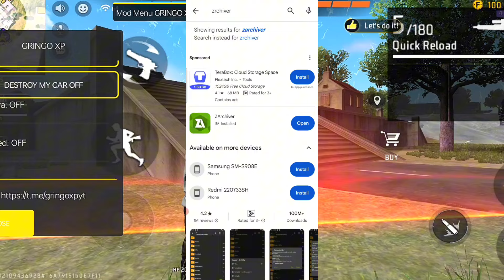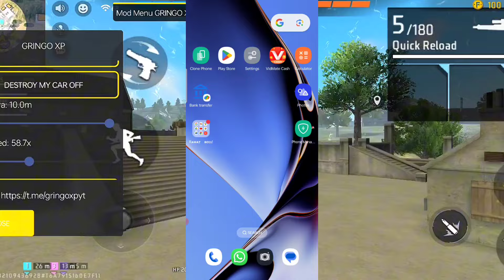GRINGO XP v82 ME FLY 💥 HACK KAISE LGAAYE 😱| FILE PURCHASED PROBLEM SOLV!😎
GRINGO XP v82ME FLY 💥 HACK KAISE LGAAYE 😱| FILE PURCHASED PROBLEM SOLV!!😎